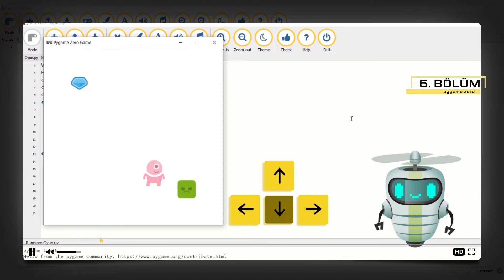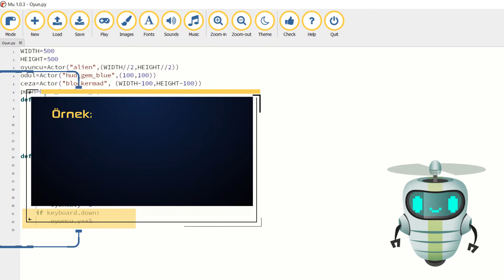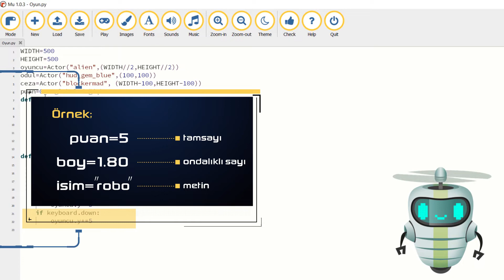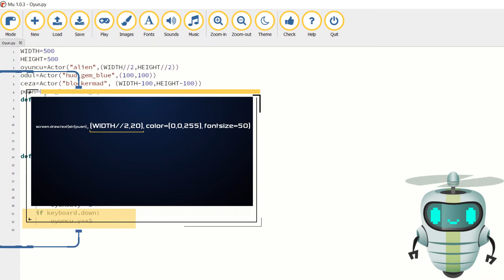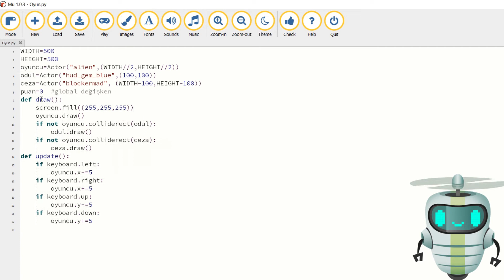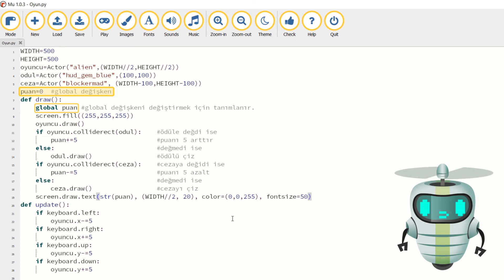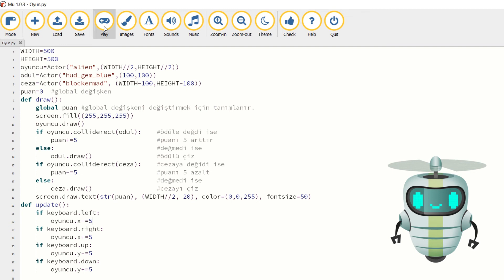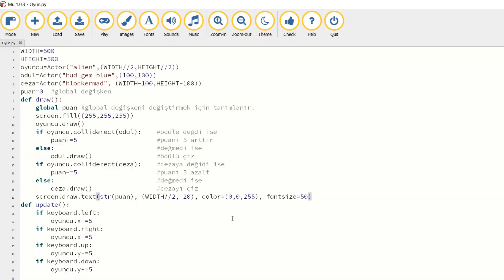7. PyGame Zero | Oyuna Puan Ekleme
PyGame Zero, Python tabanlı bir oyun geliştirme ortamı. Bilim Genç olarak, PyGame Zero ile Oyun Programlıyorum isimli video serisi ile temel olarak ortaokul ve lise seviyesindeki öğrencilerin, bilgisayar bilimine giriş yapmalarını sağlarken, üst düzey bilişsel becerilerini geliştirmelerine katkı sağlamayı hedefliyoruz.
Yedinci bölümde oyuna nasıl puan ekleneceğini anlatıyoruz.